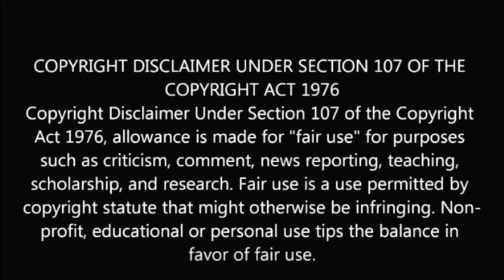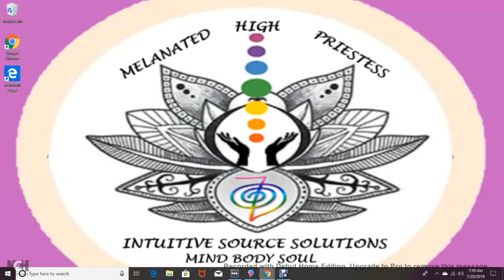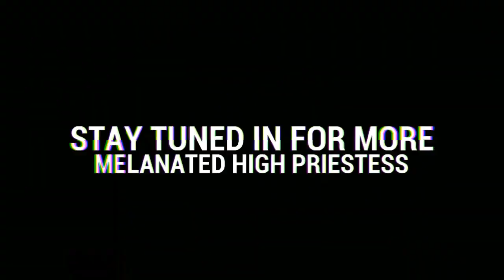Thoughtsa On CarbonNation's Cult Leader Nature Boy Shake Down